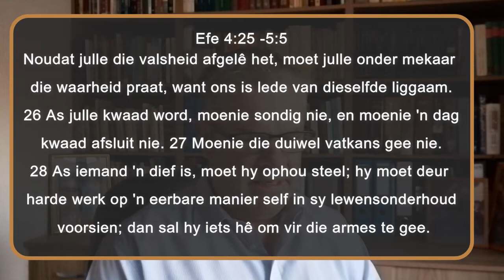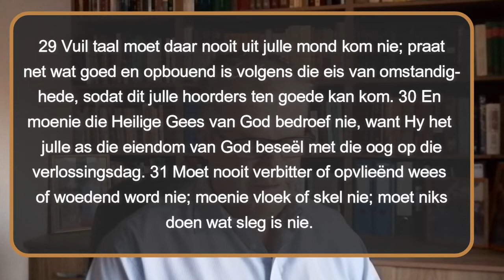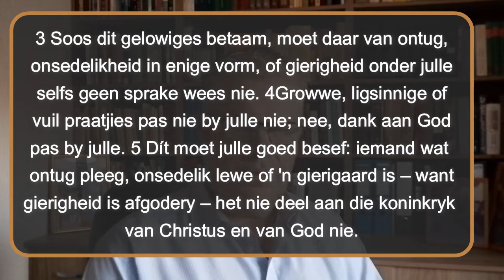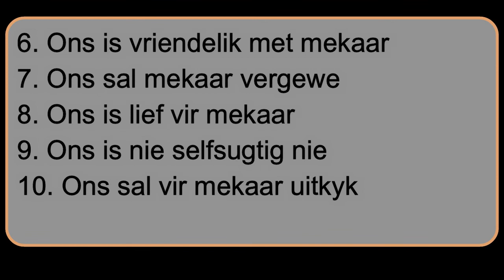Gesinsdiens: Sluit as gesin 'n verbond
Dr Deon Serfontein
13 Junie 2021
Teks: Efe 4:25-5:5